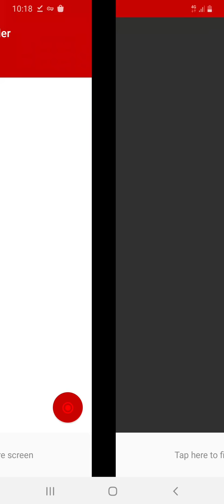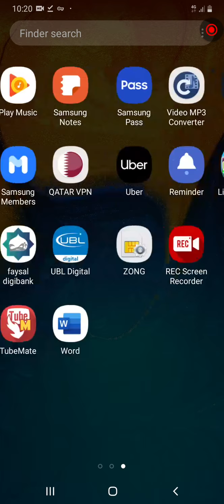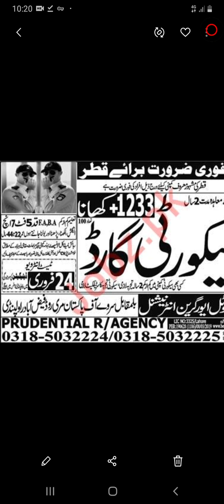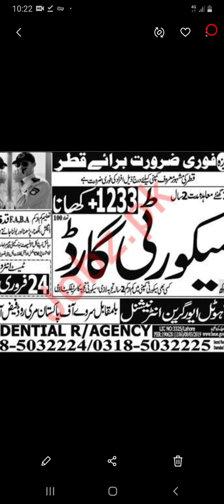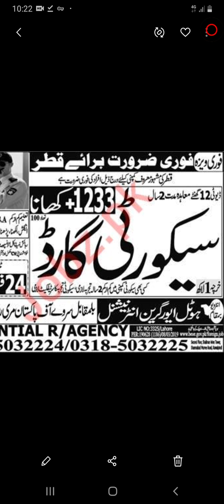SECURITY GUARD JOBS IN QATAR FEBRUARY 2020 INTERVIEW IN PAKISTAN